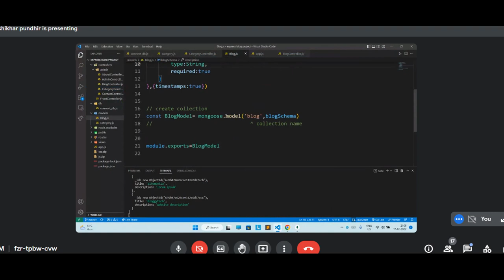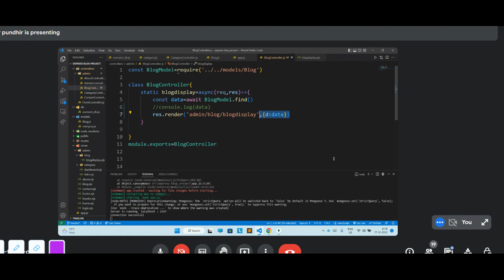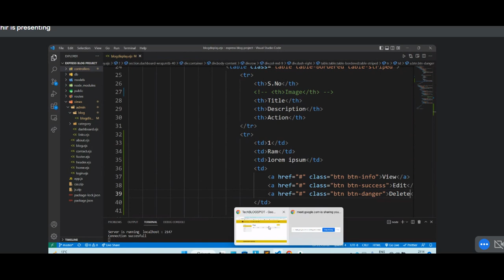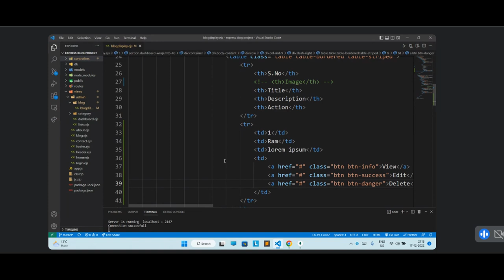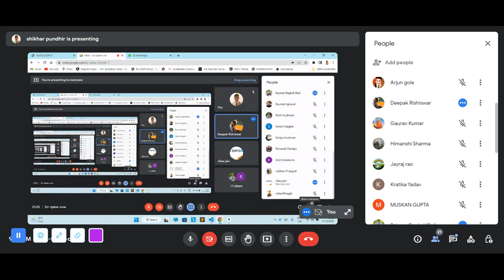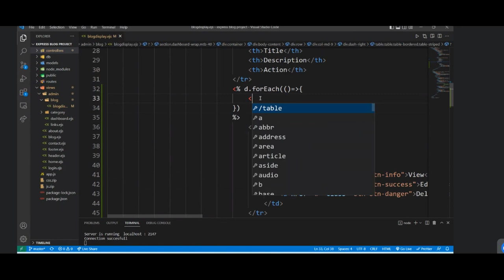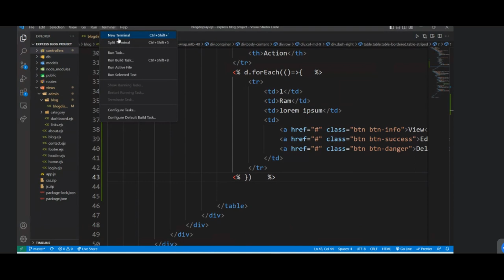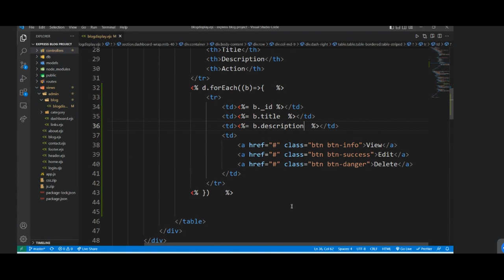Express Js part 10